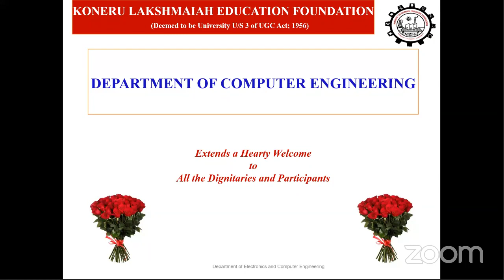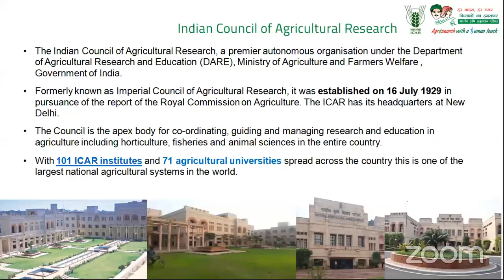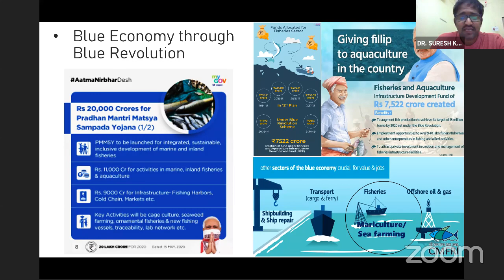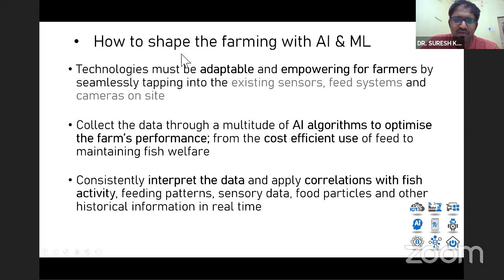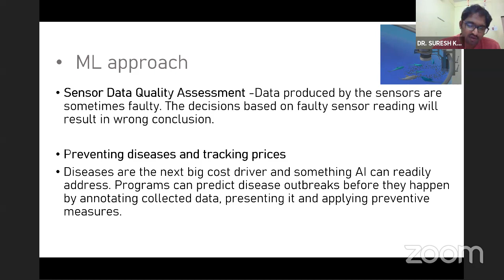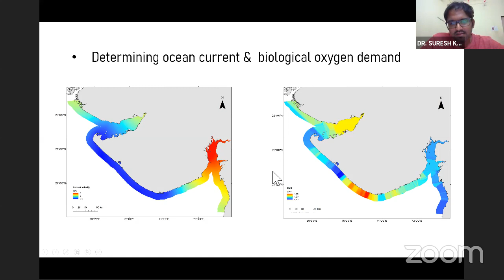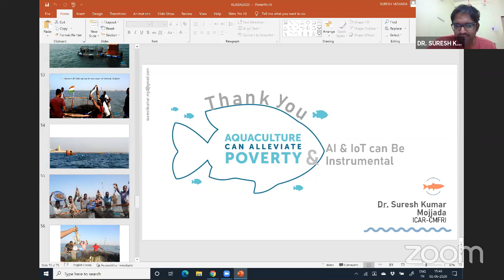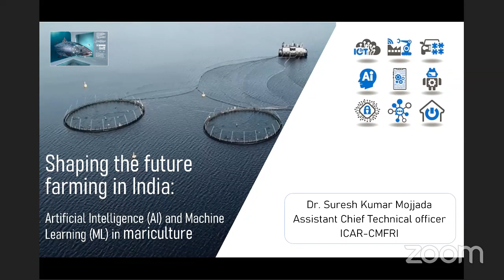FDP - Internet of Things and Artificial Intelligence Applications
The Department of Computer Engineering
K L Deemed to be University
Vaddeswaram, Guntur, Andhrapradesh